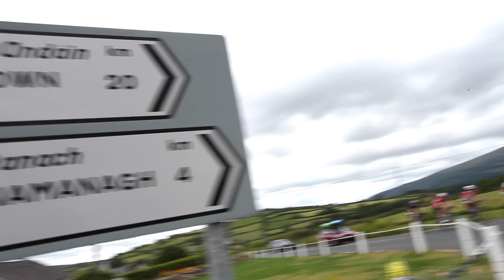ŠKODA Dragon Sportive 2015 Video 2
Filmed and Editied by Adrian O' Connor of Black Umbrella Productions for Skoda Ireland.